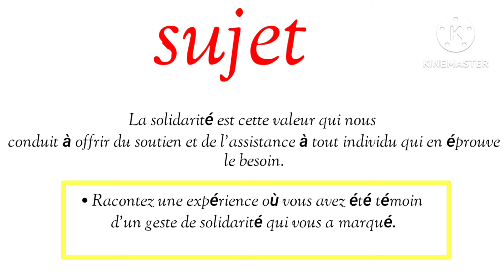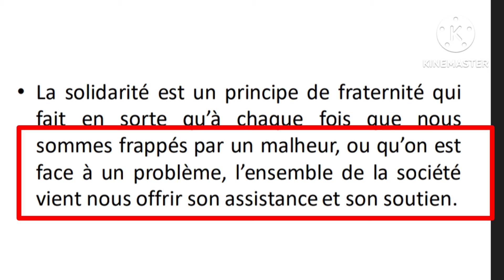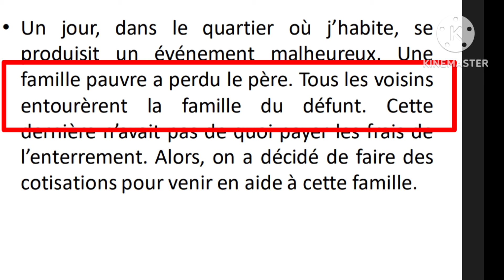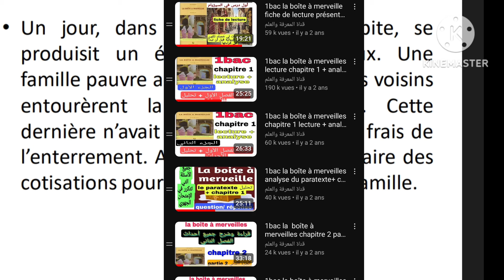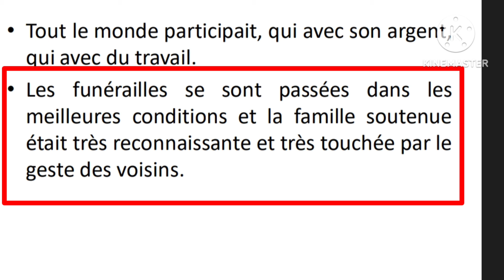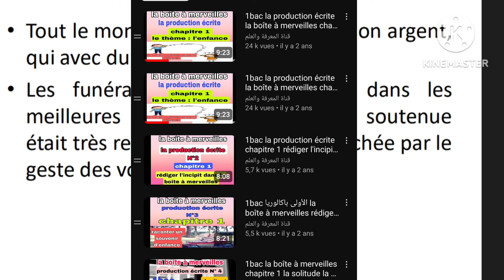1bac la boîte à merveilles la production écrite la solidarité التضامن أهم المواضيع الإنشائية